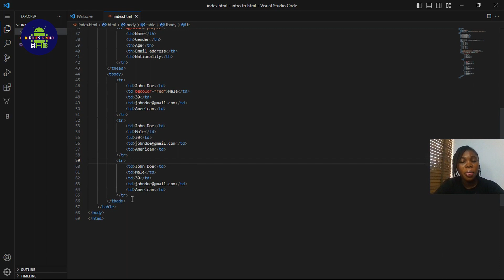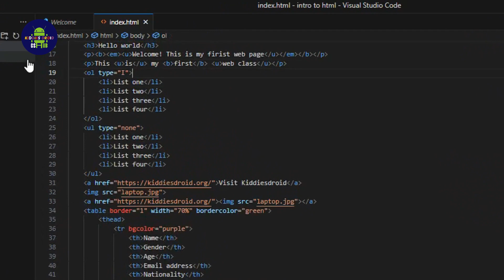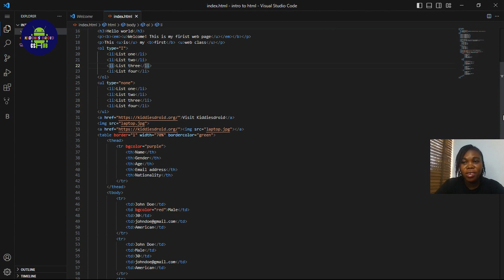HTML tutorial for beginners 10: Tags, Elements and Attributes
Welcome to part 10 of my HTML tutorial for beginners series! In this video, we'll solidify your HTML foundations by revisiting core concepts - tags, elements, and attributes.

I'll explain in detail what HTML tags and elements are and how they give structure and meaning to content. You'll learn proper syntax rules like needing opening and closing tags.

We'll also cover what attributes are, how they provide additional information, and where they go on element tags. I'll showcase common attributes like class, id, src, href, alt, and more.

By the end of this video, you'll feel much more confident with the underlying terminology and syntax of HTML markup.